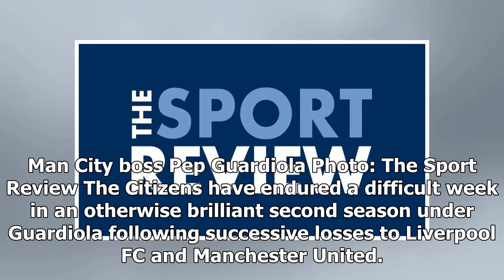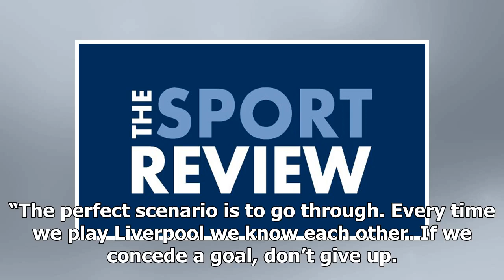Pep Guardiola states his prediction for Man City v Liverpool FC in Champions League